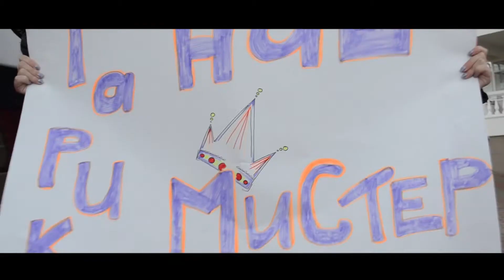Мистер МГУ (Гарик Косинский)